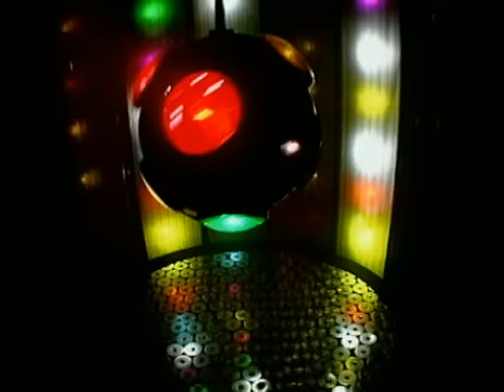Kayah - Na jezykach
Music video by Kayah performing Na jezykach. (C) 1997 Zic-Zac Music Company